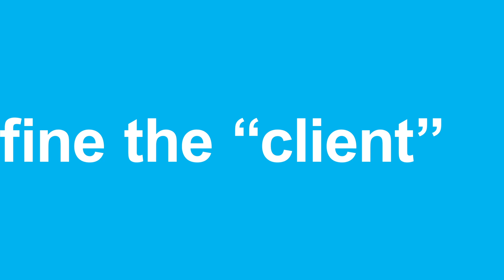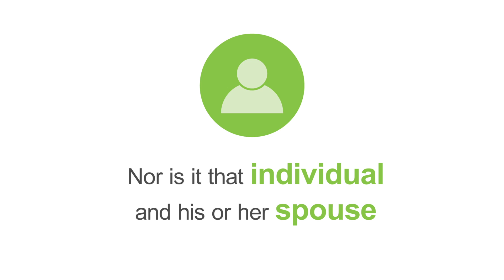30 in 30: How Advisors Can Capitalize on a $30 Trillion Wealth Transfer Over the Next 30 Years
What happens to your clients' wealth once they pass it on? Will you still remain the advisor of choice for the assets you've worked so hard to manage?

30 in 30: How Advisors Can Capitalize on a $30 Trillion Wealth Transfer Over the Next 30 Years is a revealing research study on the money already in motion across generations. It highlights the risks—and opportunities—facing advisors as wealth passes to clients' spouses and children.To obtain a copy of 30 in 30: How Advisors Can Capitalize on a $30 Trillion Wealth Transfer Over the Next 30 Years please